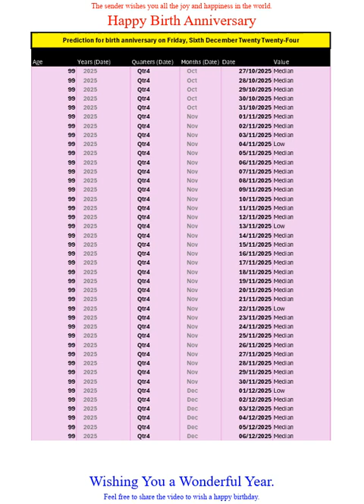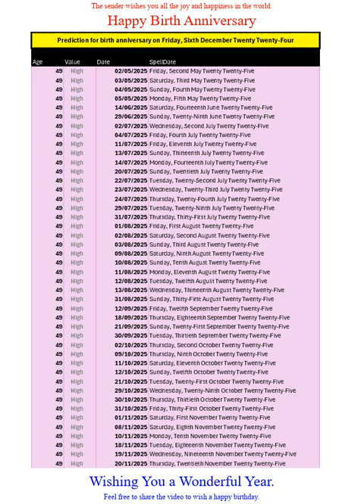Happy Birth Anniversary